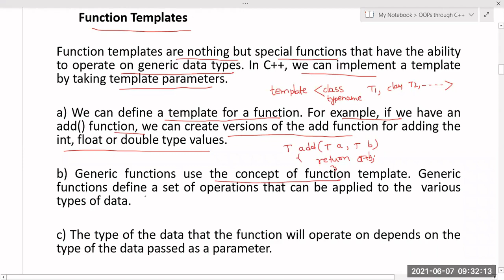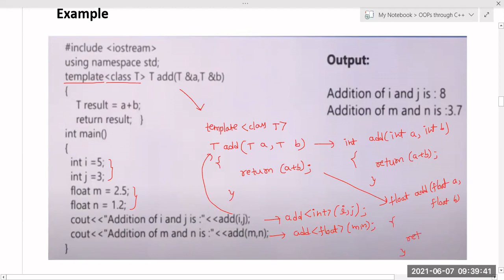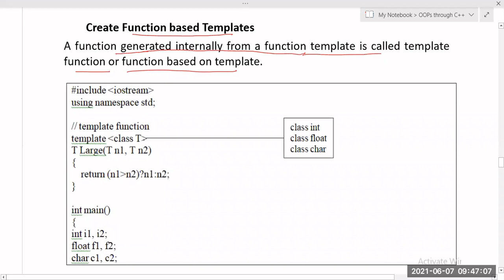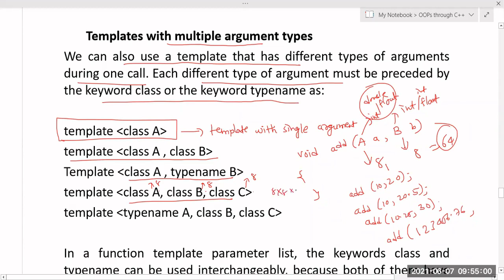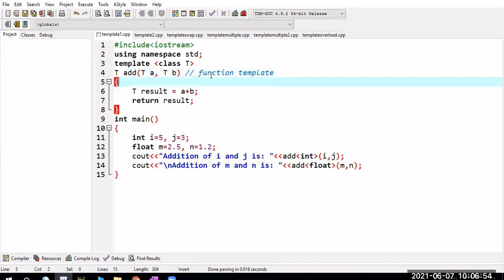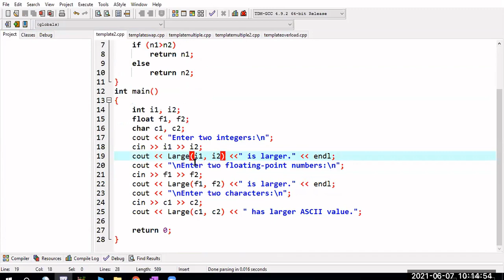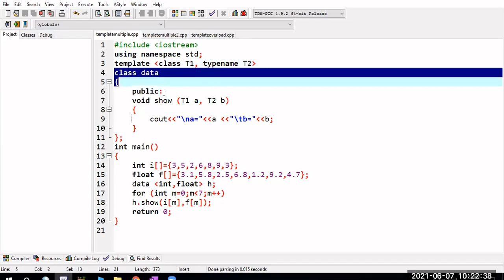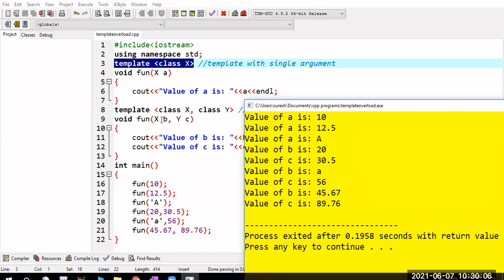07-06-2021 C++ Function Templates with Single and Multiple Argument types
This video explains about function templates, function templates with single argument types, function based on templates, function templates with multiple argument types and overloading of function templates.